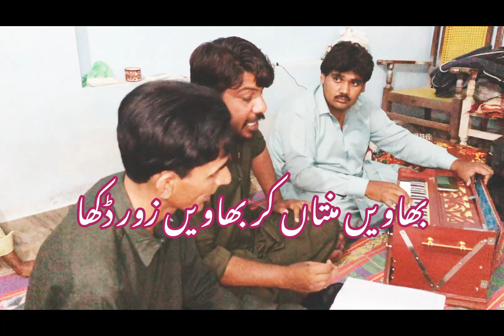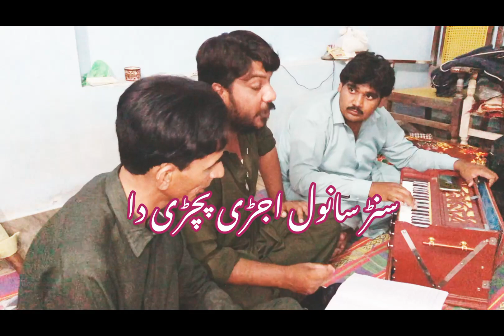Mekon ghin wanj ranjhanr nall... old classic orignaly cover by Atta muhammad niazi..Now.by.Babar777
Mekon ghin wanj ranjhanr nall an old classic lyrical song (you can say *Heer k dukh)
Wrriten by late mahmood hashmi then cover by Atta muhammad niazi